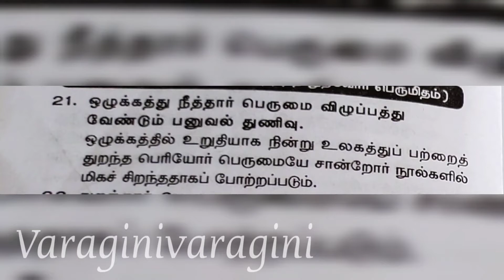PUFFED RICE || HOW TO MAKE PUFFED RICE || TRADITIONAL PUFFED RICE || TAMIL STYLE || SNACK PUFFED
PUFFED RICE HOW TO MAKE PUFFED RICE
 INGREDIENTS ;
  PUFFED RICE - 1/2  KG
  GARLIC - 15 PS
  MUSTARD - 1/2 TSP
  ASAFOETIDA -
  BENGAL GRAM - 1/2 CUP
  SALT TO TESTE
  TURMERIC - 1/2 TSP
  GROUND NUT 1/2 CUP
  MOR MILAGAI -5-6

  BEST SNACK PUFFED RICE  EASY PUFFED RICE